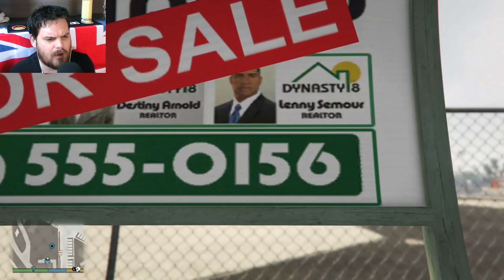Grand Theft Auto 5 - Sandbox Fun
Welcome to my thrilling Grand Theft Auto 5 free roam video, where I take on the cops in first-person mode and unleash chaos on the streets! Get ready for an action-packed ride that is sure to keep you entertained from start to finish.

With Rockstar Games' incredible attention to detail, this open-world game truly comes to life. The graphics are absolutely stunning, even for a remastered version of the 2013 Xbox 360 game, and look just as amazing on PC and PlayStation.

All of the gameplay footage was captured using the Xbox One's built-in capture software and then upscaled to 1080p for the best possible image quality. So sit back, relax, and get ready to experience the thrill of a lifetime!